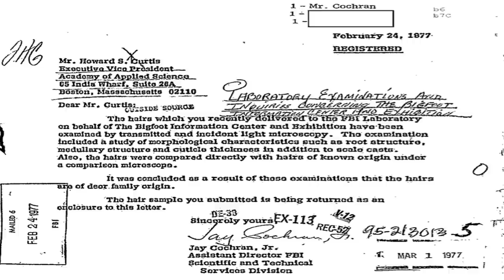Bigfoot vrs. Men Are So Smart!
It's the Bigfoot legend as only Men Are so Smart can do it!! Did you know that the FBI has investigated him? Yeah, he has a file! So is he real? In this day and age where everyone has a phone/camera, why are there no pictures?

Blogs:
Lougallaghers.blogspot.com
Corvetteronnie.blogspot.com